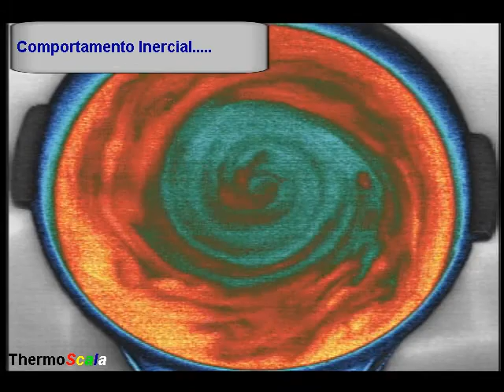Aerador.wmv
Efeito sobre as correntes de convecção em água, causadas pelo acionamento de um Aerador/Agitador em um recippiente de 20L, à temperatura ambiente.